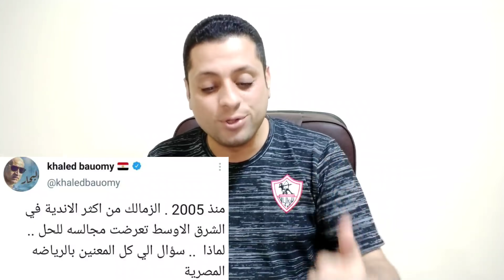مفاجأة حصرياً : الإعلان عن مخالفات مجلس مرتضى منصور بالمستندات والسبب الحقيقى لحل المجلس |بعد الماتش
فيديو مرتضى منصور اليوم وفيديو مرتضى منصور منذ قليل وتصريحات مرتضى منصور الاخيره بشأن وبخصوص قضية احمد الشناوى وبيان مرتضى منصور اليوم وتصريحات المستشار مرتضى منصور رئيس الزمالك قناة بعد الماتش وتغطية لجكم محكمة القضاء الادارى اليوم لمرتضى منصور ومرتضى منصور فى المحكمه اليوم وتفاصيل جلسة المستشار مرتضى منصور فى المحكمه اليوم وحكم هام فى صالح مرتضى منصور لصفقات الزمالك الجديده للموسم القادم ولاعبين يرغب الزمالك فى التعاقد معهم للموسم القادم لفيديو عمرو الجناينى الذى تكلم فيه عن مرتضى منصور وانحيازه للزمالك ورد مرتضى منصور على عمرو الجناينى وفيديو مرتضى منصور الاخير وفيديو مرتضى منصور الجديد وتصريحات مرتضى منصور الاخيره والجديده وفيديو عمرو الجناينى على كلوب هاوس وعلى نادى الزمالك لجلسة المستشار مرتضى منصور فى المحكمه الاداريه اليوم بمجلس الدوله ضد عزله من اللجنه الاوليمبيه بقيادة هشام حطب من نادى الزمالك وماتم فى جلسة الجكم فى المحكمه اليوم ضد مرتضى منصور وكواليس حكم المحكمه اليوم فى قضية مرتضى منصور وقضية مرتضى منصور اليوم فى المحكمه وتفاصيل حادثة وزير الشباب والرياضه اشرف صبحى ونجاته من الموت صباح اليوم وخطاب اتحاد كرة اليد لنادى الزمالك بتخطيط من حسن مصطفى رئيس الاتحاد الدولى لكرة اليد
اخبار نادى الزمالك.اهم اخبار الزمالك اليوم.تحليل مباراة الزمالك.اخبار الكوره المصريه.نادى الزمالك.عاجل من نادى الزمالك.اخبار الدورى المصرى. اخبار بطولات افريقيا. اخبار افريقيا.قناة الزمالك قناة نادى الزمالك صفقات الزمالك الجديده اخبار مرتضى منصور اليوم واخبار الزمالك الجديده اخبار الزمالك الان وزمالك نيوز وموعد مباراة الزمالك القادمه وملخص مباراة الزمالك وتحليل مباراة الزمالك واهداف الزمالك اليوم واخبار نادى الزمالك قناة بعد الماتش واخبار احتراف محمد مجدى افشه فى الخارج وسينتقل لهذا النادى فى الموسم القادم وقضية رزاق سيسيه مع الزمالك وتغيير فى موقفه ومطالبته للزمالك بالاحتراف للخارج عن طريق وكيله نادر شوقى الذى هو وكيل احمد سيد زيزو واحمد عيد لاعب الزمالك فى نفس الوقت وموعد قضية مرتضى منصور مع الزمالك وهل سيعود لقيادة الزمالك مره اخرى بعد حكم المحكمة القضاء الادارى وهذا هو موعد قضية وجلسة مرتضى منصور
اخبار نادى الزمالك.اهم اخبار الزمالك اليوم.تحليل مباراة الزمالك.اخبار الكوره المصريه.نادى الزمالك.عاجل من نادى الزمالك.اخبار الدورى المصرى. اخبار بطولات افريقيا. اخبار افريقيا.قناة الزمالك قناة نادى الزمالك صفقات الزمالك الجديده اخبار مرتضى منصور اليوم واخبار الزمالك الجديده اخبار الزمالك الان وزمالك نيوز وموعد مباراة الزمالك القادمه وملخص مباراة الزمالك وتحليل مباراة الزمالك واهداف الزمالك اليوم واخبار نادى الزمالك قناة بعد الماتش قرار جديد من المحكمه الاداريه محكمة القضاء الادارى بخصوص جلسة مرتضى منصور اليوم والقرار النهائى بشأنها ةكواليس الحكم فيها قضية مرتضى منصور ضد اللجنه الاوليمبيه وجماهير الزمالك تطالب كارتيرون وادارة الزمالك بدبح امام عاشور لاعب الزمالك بسبب مابدر منه من مشكله مع كارتيرون المدير الفنى للزمالك وجماهير الزمالك لن تستعطف الترجى التونسى فى مباراته القادمه ضد المولوديه الجزائرى فى الجوله الاخيره من دورى المجموعات الافريقى وترتيب مجموعة الزمالك والترجى التونسى
اخبار نادى الزمالك.اهم اخبار الزمالك اليوم.تحليل مباراة الزمالك.اخبار الكوره المصريه.نادى الزمالك.عاجل من نادى الزمالك.اخبار الدورى المصرى. اخبار بطولات افريقيا. اخبار افريقيا.قناة الزمالك قناة نادى الزمالك صفقات الزمالك الجديده اخبار مرتضى منصور اليوم واخبار الزمالك الجديده اخبار الزمالك الان وزمالك نيوز وموعد مباراة الزمالك القادمه وملخص مباراة الزمالك وتحليل مباراة الزمالك واهداف الزمالك اليوم واخبار نادى الزمالك